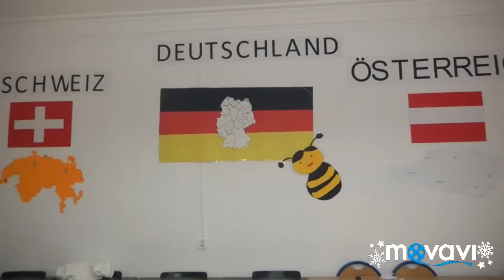Promocja 2019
Teksy do piosenki i teledysk przygotowane przez uczniów naszej szkoły. Piosenka nagrana w Studio Żółty Rekin u p. Tomasza Kamińskiego.